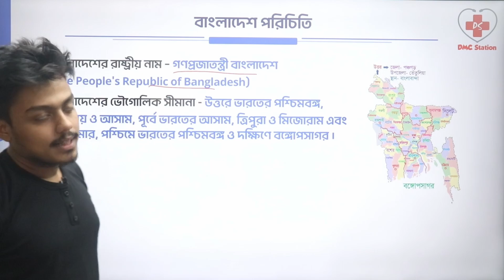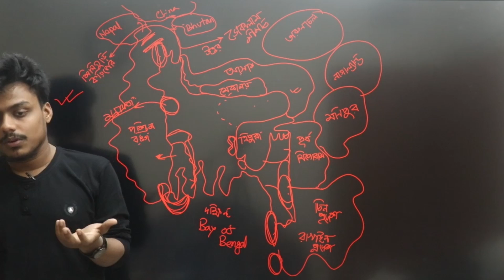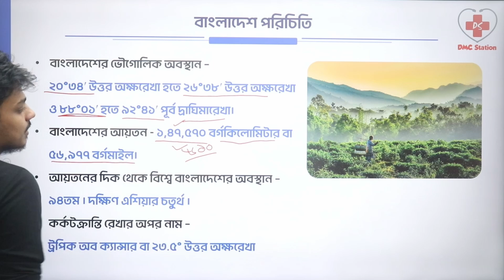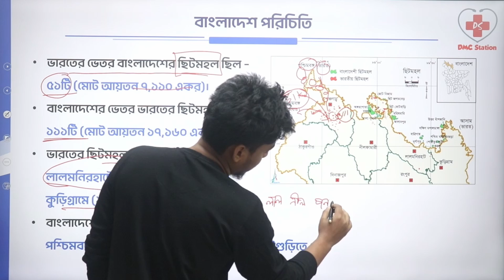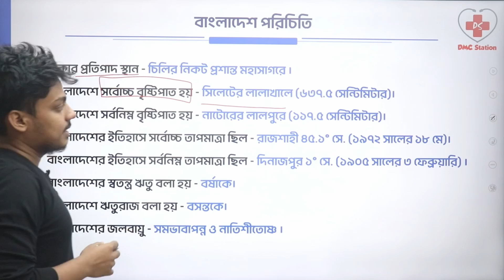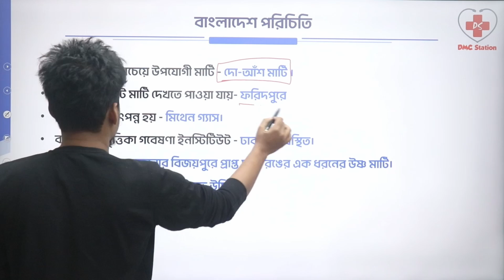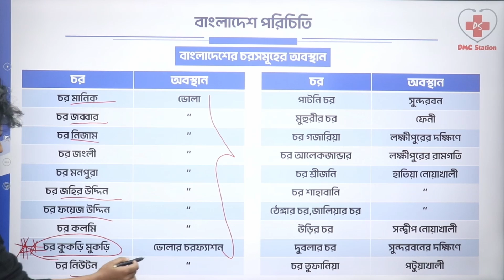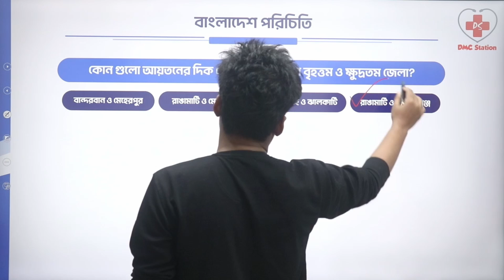Nano Medi GK Course।।DAY-1।।বাংলাদেশ পরিচিতি-১ ।।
মেডিকেলে চান্স পেতে সাধারণ জ্ঞানের  বিকল্প নেই।এই ১০ মার্কস কিভাবে পড়বা সেটা নিয়ে অনেক চিন্তা থাকে।তোমাদের চিন্তাকে সহজ করার জন্যই আমাদের এই উদ্যোগ।

ক্লাসগুলো শেয়ার করার মাধ্যমে আমাদের এই পরিশ্রমগুলোকে অনুপ্রাণিত করবে তোমরা এটুকুই চাওয়া আমাদের।সকল সুবিধাবঞ্চিত ছাত্রছাত্রীদের জন্য এই ছোট্ট উপহার পৌঁছে দিও শেয়ার করার মাধ্যমে

💥 আমাদের  Paid Batch সমূহঃ
HSC 22+21(SECOND TIMER) দের জন্য প্রয়াস ২.০ মেডিকেল কোর্স ডিটেইলস

HSC 23+24 ব্যাচের একাডেমিক রসায়ন কোর্স সংকেত ১.০ ডিটেইলস

⭕FULL BIOLOGY SHORT SYLLABUS ACADEMIC + ADMISSION FREE COURSE WITH ANIMATION

⭕FULL CHEMISTRY SHORT SYLLABUS ACADEMIC + ADMISSION FREE COURSE WITH ANIMATION